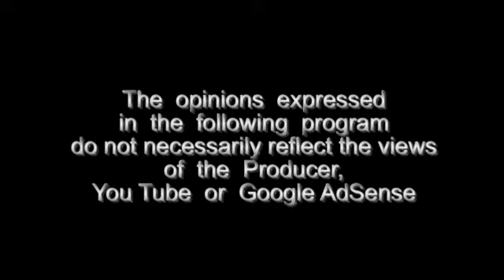Citizen debates with occupy members MUST SEE and listen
Ok Vancouver, here is the debate you have been waiting for. A voice that nicely stands up to movement members. The debate is very well controlled and not hostile.

Please take the time to understand before posting hateful comments. Thank you.